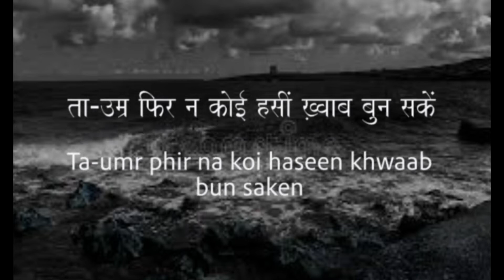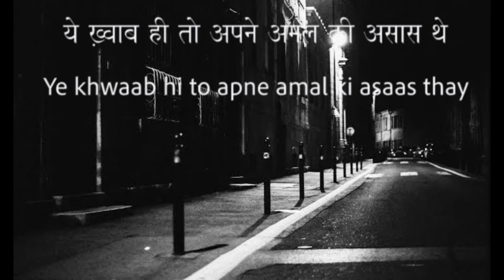Aao Ke Koi Khwab Bune || Sahir Ludhianvi II Aditya Vikram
This poetry of Sahir runs on a note of optimism. The poet was very sensitive to ongoing social concerns and had a very progressive outlook on society and polity.Those concerns are still very relevant.

 Credit :
Poet : Sahir Ludhianvi
Recitation : Aditya Vikram
Recorded at :Aroma Recording Studio
Video : Gaurav Patel